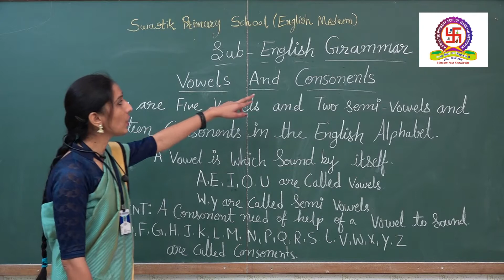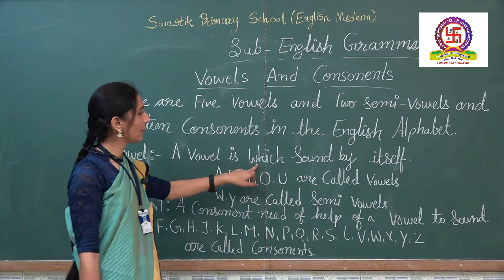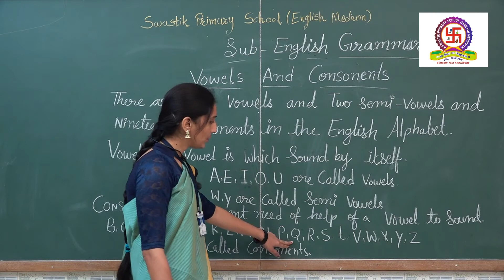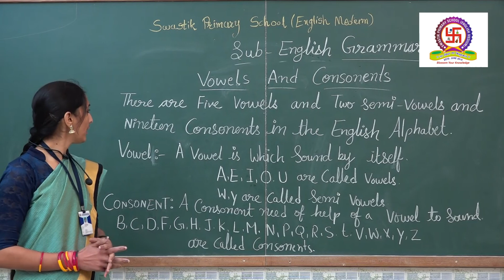EMS | SEM 2 | STD 1 & 2 | ENGLISH GRAMMAR | VOWELS AND CONSONANTS